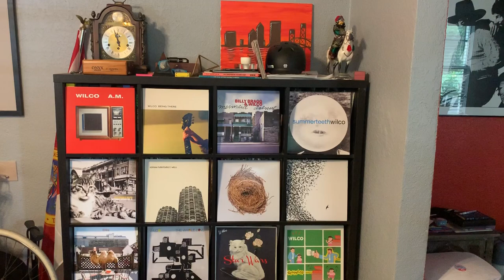WilcoKaraoke Heavy Metal Drummer